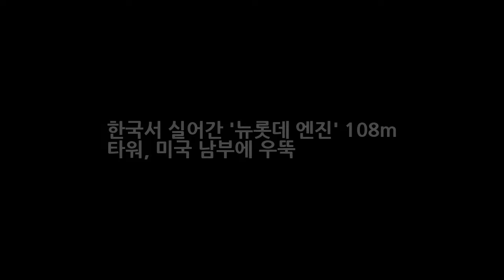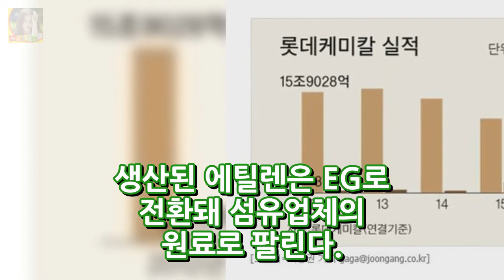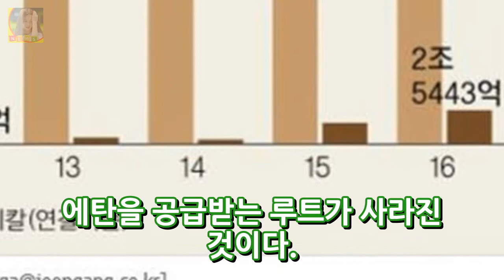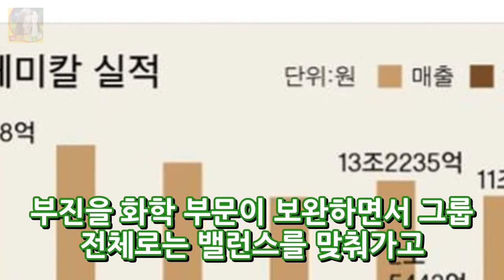한국서 실어간 뉴롯데 엔진 108m 타워 미국 남부에 우뚝 DKO 뉴스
지난 6일(현지시간) 텍사스주와 루이지애나주를 비롯한 미국 남부 일대에 겨울비가 추적추적 내렸다. 텍사스주 휴스턴 공항에서 두 시간 정도 차를 타고 동쪽으로 달리는 동안 곳곳에 지난 8월 허리케인 하비가 할퀴고 간 상처가 나타났다. 여전히 아물지 않은 모습이었다. 루이지애나주에 들어선 뒤 30분 정도 더 들어가자 인구 7만의 도시 레이크찰스에 도착했다.
미드 미스트리스 시즌1 1화 - 조마조마했지만 오바없이 생각보다 능숙했던 김윤진의 연기력에 안도의 한숨!  DKO 뉴스: